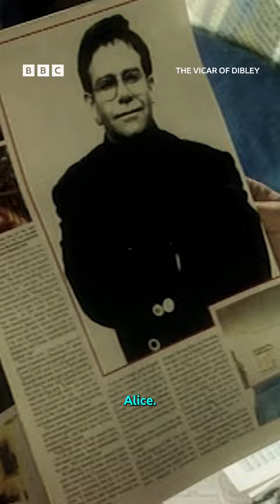Alice's second cousin aka Elton John! 🕺